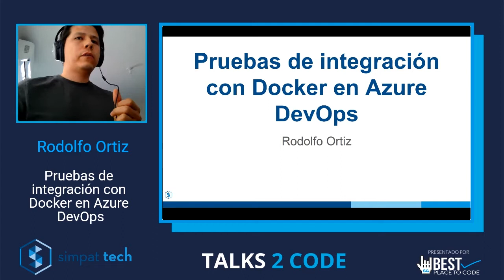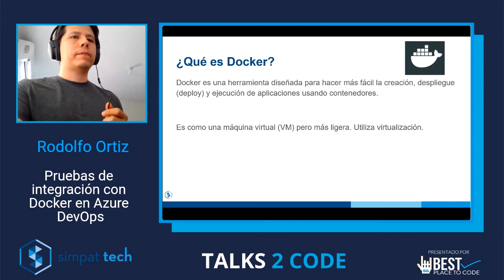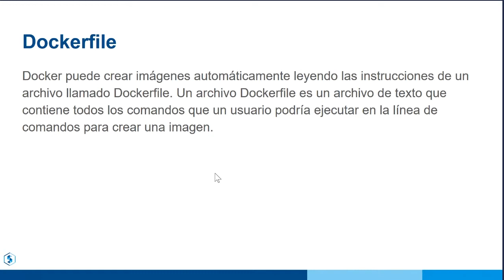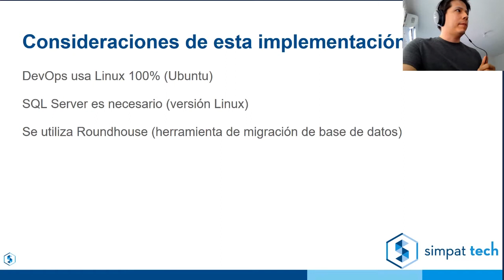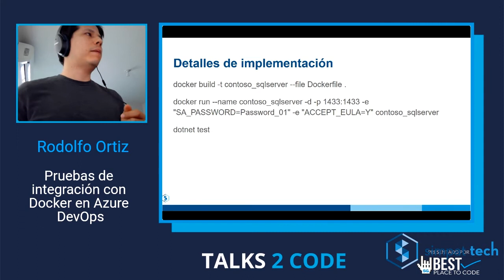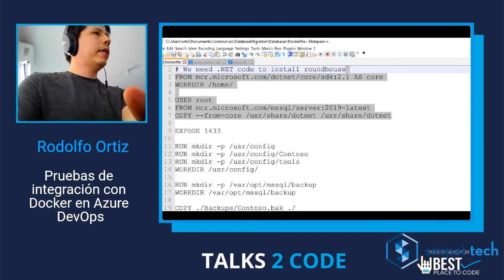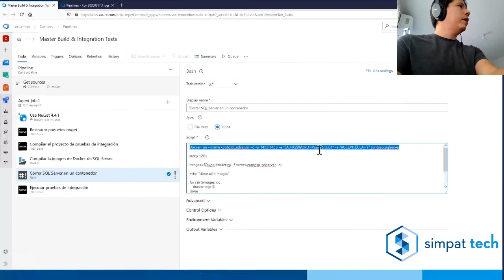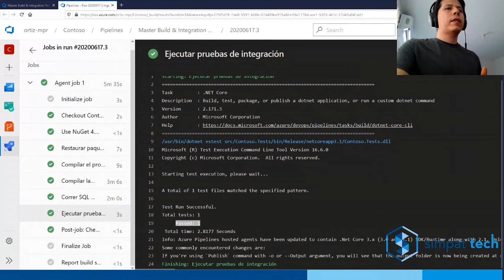talks2code 20.06 - Pruebas de integracion con Docker en Azure DevOps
En esta charla, nos presentan un demo de pruebas de integración con Docker en Azure, un ejemplo de como Simpat tech utiliza esta tecnologías en su día a día.